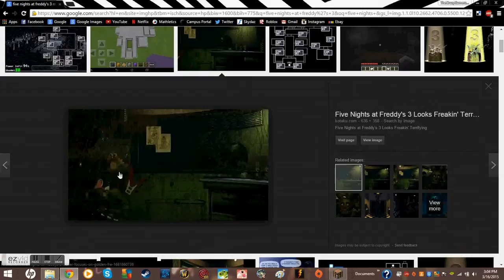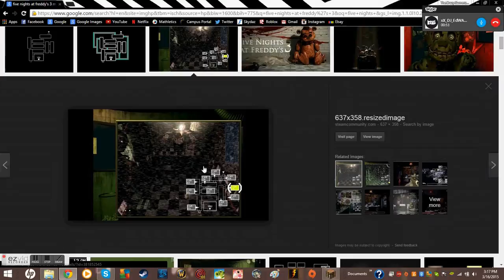Minecraft Build-Fazbear's Fright Part 2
From FNAF3